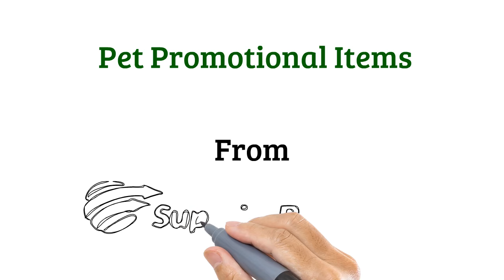Pet Promotional Items - SuperiorPromos.com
Looking for ways to get animal lovers to check out your animal clinic? Want to build up support for your animal shelter? An animal promotion is easy to do as long as you know what kind of promotional items you have at your disposal. Unleash your creativity and find unique ways to attract attention. Here are some suggestions:
* Are you opening an animal clinic or launching a store that sells pet supplies? Prior to your formal opening, introduce yourself to the neighborhood by giving out promotional coasters, key chains, bookmarks, pocket calendars, mouse pads, and fun fliers imprinted with your clinic or store's name, contact number, and address.
* On your store or clinic launch date, give out animal treats or toys to early clients who bring in their pets. Make the event a fun one by decorating your shop or clinic with balloons, pennants, mini flags, and other party decors. Have your staff wear imprinted promotional shirts bearing your corporate logo and message. Shirts are some of the best ways to be seen easily.
* The key to repeat business is to always be there when you are needed. Make it a point to call clients and remind them that it is time to bring in their pets for vaccination or a routine visit. Have your records in order so that you know which clients should be paying you a visit in a month, and inform them beforehand so they can have this scheduled.
* Promote your animal adoption campaign by placing a photo of the pet in custom photo frames. Individuals wanting to take home an animal and care for it can simply show up on the adoption day and choose from the animals whose photos are displayed. This would make the adoption process more memorable.
* If you are seeking donations for your animal rescue shelter, say thank-you to generous donors at the end of the year by giving out custom photo frames with images of the pets that your shelter cares for. You can include a personal inscription that describes how the rescued animal's condition has improved through the support you get from donors.
* Encourage existing donors to spread the word about your pet adoption campaign by giving them bookmarks, flyers, magnets, coasters, and other promotional items bearing your message. Your donors can give these out to friends, co-workers, and family members who are excited to take a rescued animal under their wing.